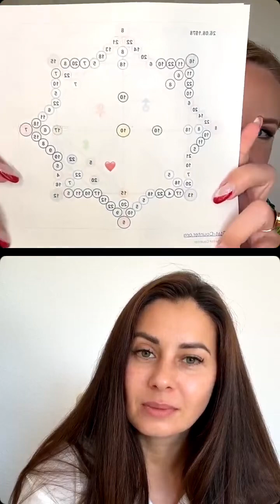Женская энергия: числа от рождения и женская сила. Способы раскрытия женственности. Как наполниться?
Как наполнится женской энергией? 🌺

Есть несколько способов наполнения себя женской энергией. О некоторых из них мы поделились в прямом эфире.

А как вы наполняетесь энергией?

✅ Большей информацией и различными практиками я делюсь в моей телеграм группе «Выход из Матрицы»

🌺 Если вы хотите больше раскрыть в себе женственность - приглашаю вас в женский клуб! Первую встречу женского клуба и медитацию смотрите по ссылке